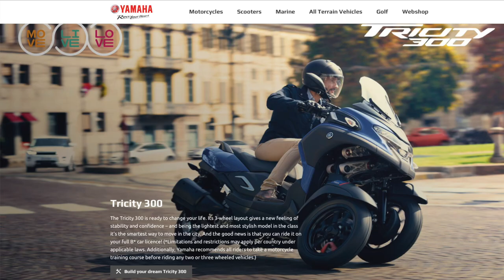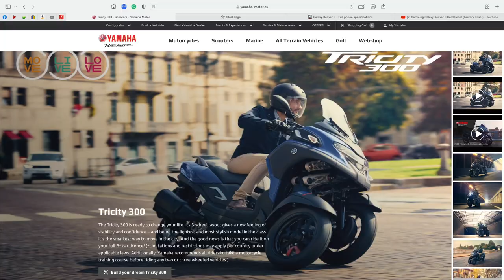Yamaha Tricity 300. Upgrade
Hi All. I'm a trike rider going over to a Tricity. Not an easy transition but very educational. This video show me have new parts put on the bike. Knuckle Covers - Backrest - Footplates.